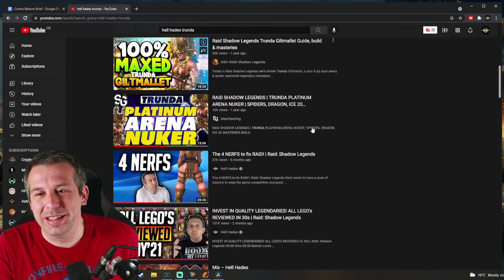CRAZY x10 SUMMON CHAMPIONS AGAIN!! | Raid: Shadow Legends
Another very tempting x10 summon group of champions including the queen!